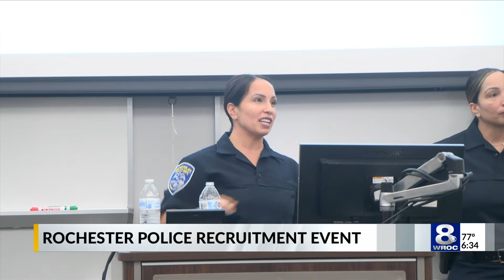Over 100 young adults participate in Rochester Police Department's recruitment program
Over 100 young adults took part in the Rochester Police Department's recruitment event on Sunday.